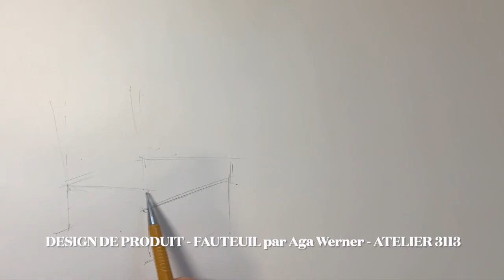Design de produit - fauteuil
Design de produit -fauteuil par Aga Werner